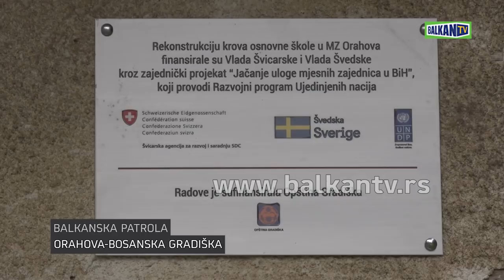ORAHOVA, BOSANSKA GRADIŠKA BalkanTV